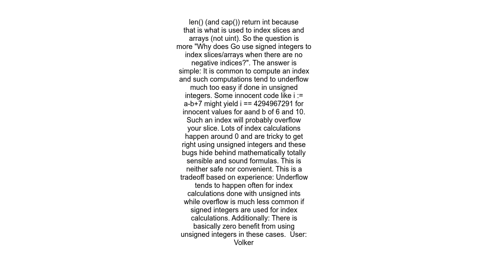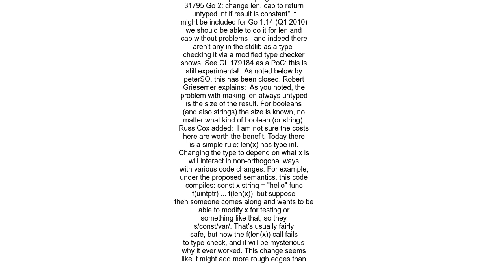Why does len returned a signed value